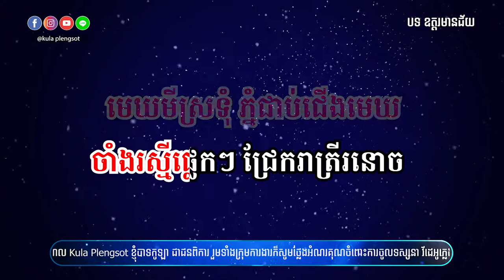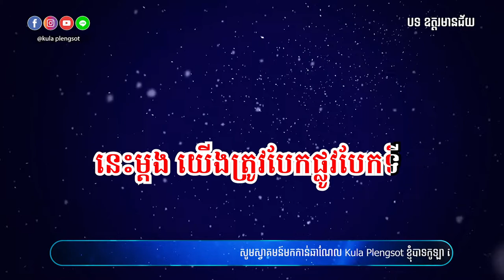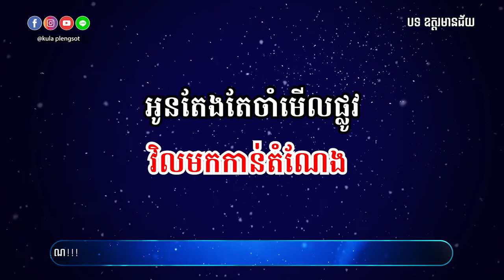ឧត្តរមានជ័យ ភ្លេងសុទ្ធ | Oddor Meanchey - [By Kula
🎬 បទ៖ ឧត្តរមានជ័យ ភ្លេងសុទ្ធ

សូមអរគុណ!!!

សម្រាប់បងប្អូនដែលចង់ស្តាប់បទចម្រៀងខូវើដែលបកស្រាយឡើងវិញដោយខ្ញុំបាទកូឡា សូមចូលទៅកាន់ឆាណែលខូវើរបស់ខ្ញុំតាមរយ:តំណរខាងក្រោម!!!

Team member:
• Music Creator: Kula
• Graphic Designer: Kimme Kiss
• Videos Editor: Chandara